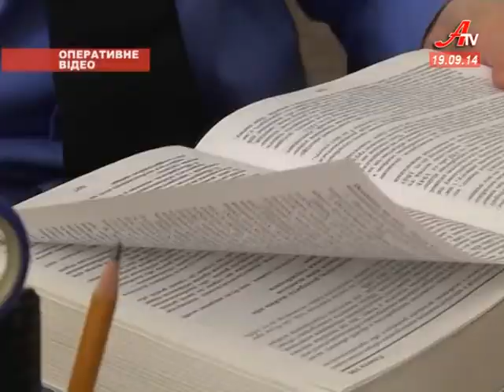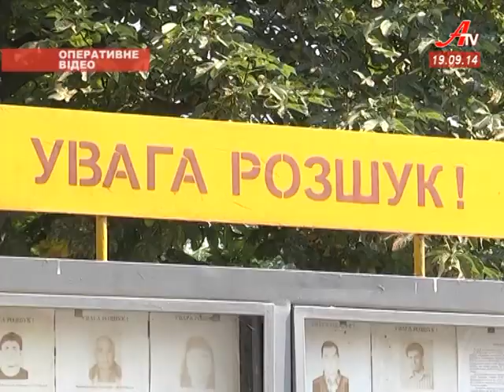Обережно!!! Телефонні шахраї!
Телефонні шахраї у Конотопі видурили у довірливих жертв 9 тисяч гривень. Прикривалися працівниками міліції, які начебто затримали їх дітей на злочині. Гроші мали бути хабарем за відкуп від кримінальної відповідальності.